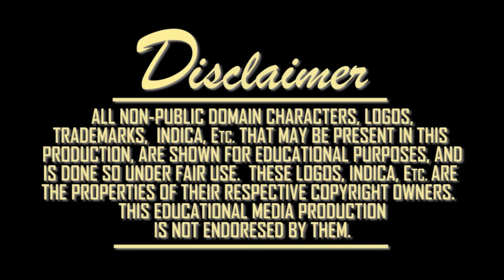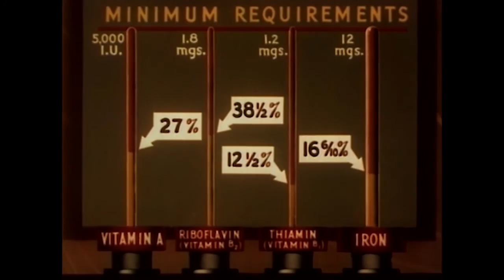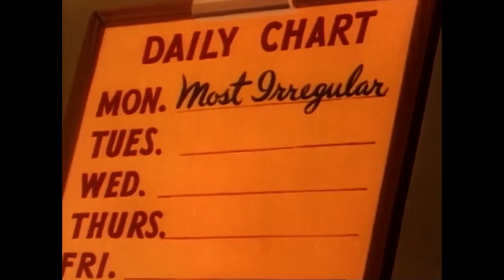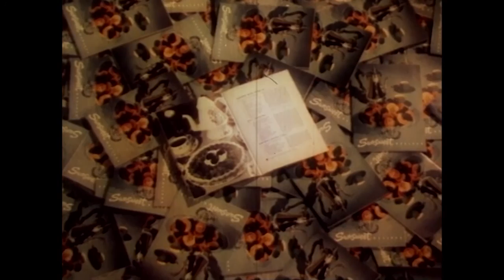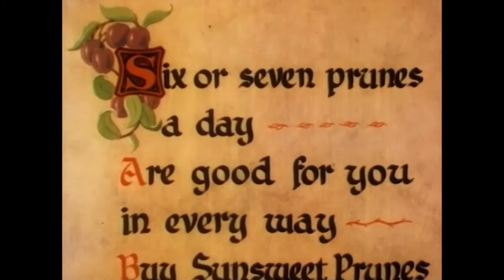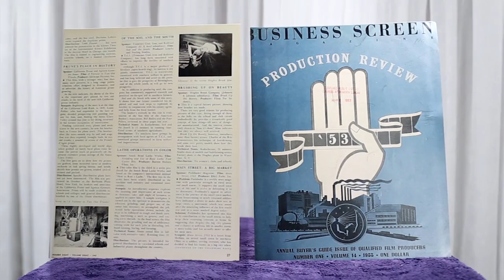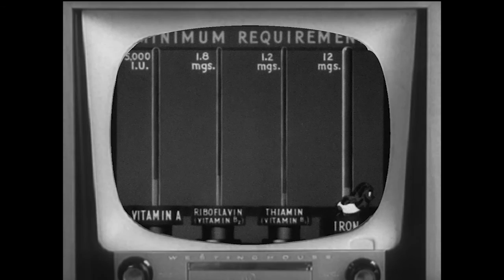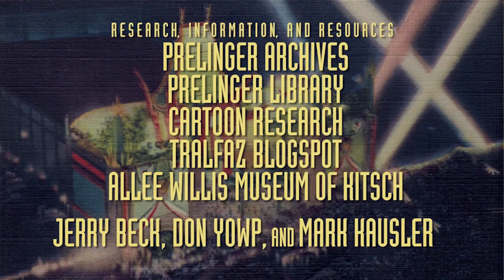"GOOD WRINKLES" (1951) -Jon Boschen's Classic Industrial Film Showcase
A 1951 animated cartoon that was commissioned by Sunsweet Growers Inc. is the subject of this installment of 'Jon Boschen's Classic Industrial Film Showcase'.  The cartoon, which was produced by All Scope Pictures and contracted out to Harman and Ising Cartoons, cleverly uses the theme of Hollywood moviemaking to demonstrate the life and exploit the health benefits of a Prune.  The film also features a rare caricature appearance of notable radio commentator John Nesbit, who narrates the film.
Boschen's intro to the film gives background information on Hugh Harman and Rudolf Ising, Grauman's  Chinese Theatre, John Nesbit, and Sunsweet Growers. The intro was shot with a Canon 5D Mark III and edited with Adobe Premiere Pro.
The public domain film “Good Wrinkles” is available for both viewing and downloading from the Prelinger Archives, courtesy of Rick Prelinger